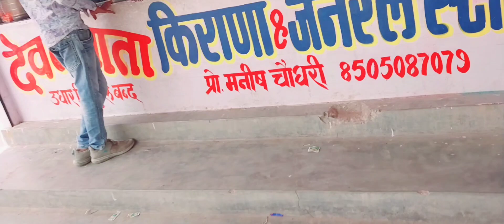कोन कौन गया माता रानी के दर्शन करने🙏ajay nisha 009#please sport 🙏🙏🙏🙏